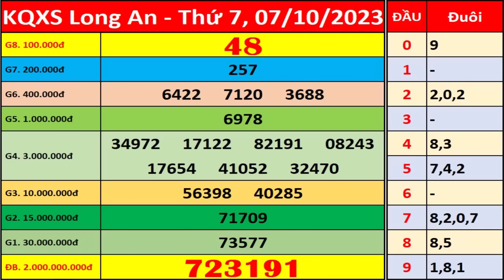Xổ số Long An ngày 7 tháng 10 | XSLA - KQXSLA - SXLA | Xổ số kiến thiết Long An hôm nay